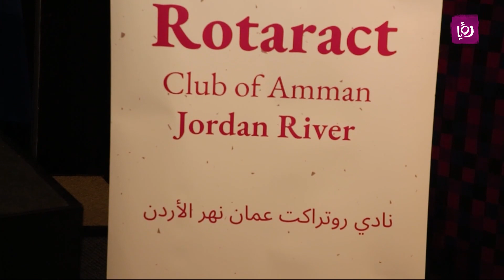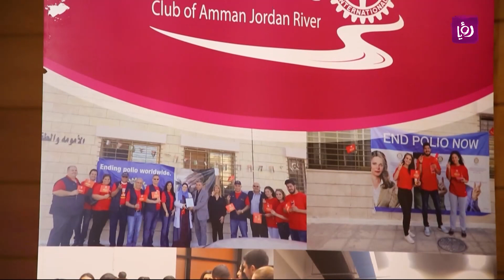حفل موسيقي خيري يقدم ريعه لإعادة تدوير والحفاظ على البيئة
في حفل موسيقي خيري يجمع عددا من المواهب الشبابية بين عازفين ومغنيين.. نظم  نادي "روتراكت" عمان نهر الأردن سهرة فنية في البنك الأردني الكويتي ..التفاصيل في تقرير زينه العبد